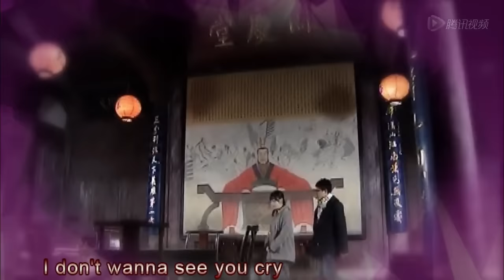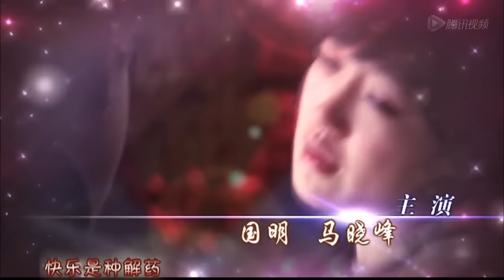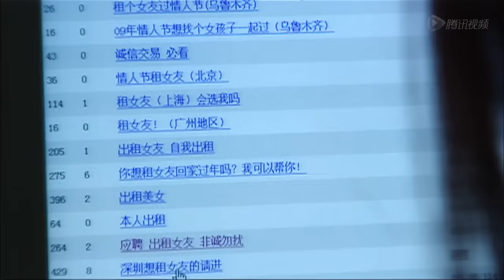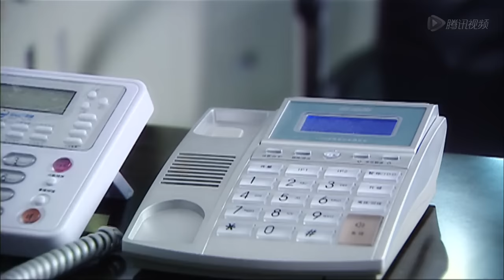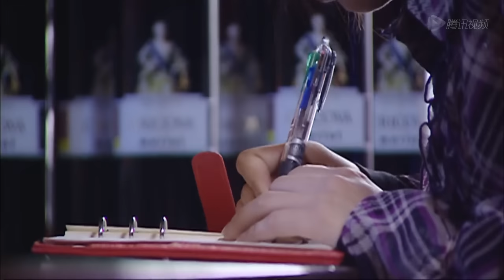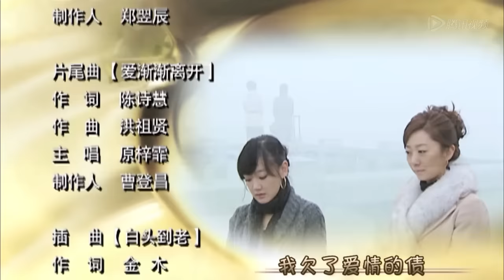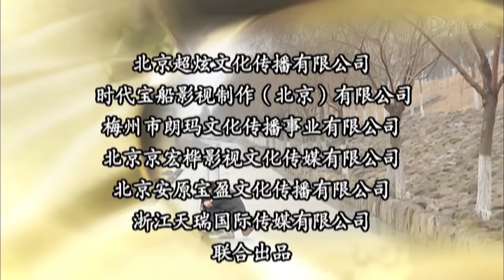《租个女友回家过年》 第02集 【杜淳、薛佳凝领衔主演】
剧情简介：心情郁闷的孙翌伟说再也不去参加任何形式的相亲了，符佐建议孙翌伟为了应付父母不如去租一个女朋友并在网上发布了租女友的贴子。而此时，楚笑笑的母亲楚文竹被合伙人欺骗导致公司倒闭欠下高利贷，从小衣食无忧的楚笑笑顿时变得一无所有，并被债主威胁要母债女还。